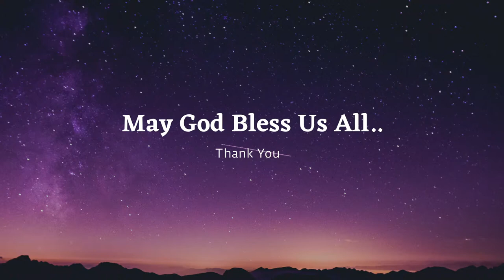Holy Qurbana [LIVE] - Fr. Geevarghese Kaniantra